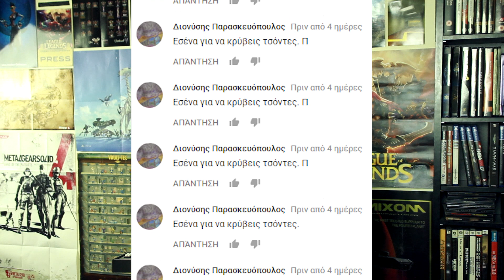ΠΙΠΟΛ ΣΕΙ: Ελλάδα έχεις ταλέντο (Youtuber Edition)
Μου κολλήσατε το "Φωτιά με φωτιά" και σας μισώ για αυτό.